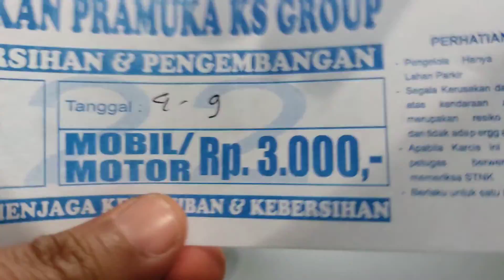CAR FREE DAY KOTA CILEGON Tempatnya Wong Cilegon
Kali ini kita mampir sebentar ke car free day nya wong cilegon yah sahabat

car free day cilegon,
car free day kota cilegon kuliner kota cilegon